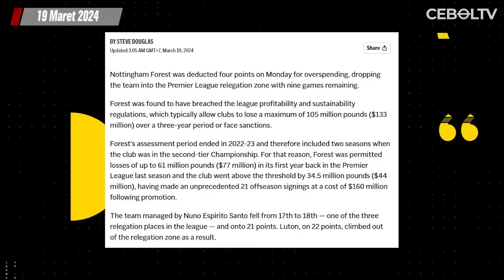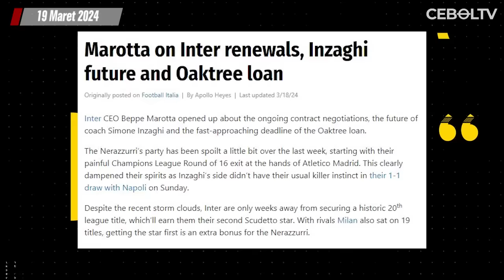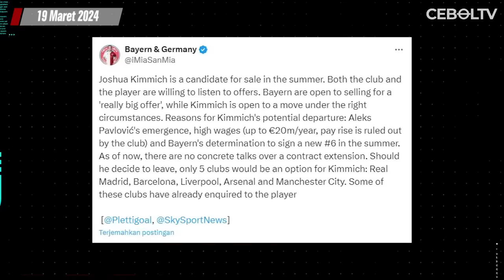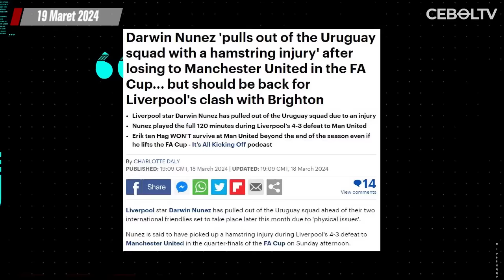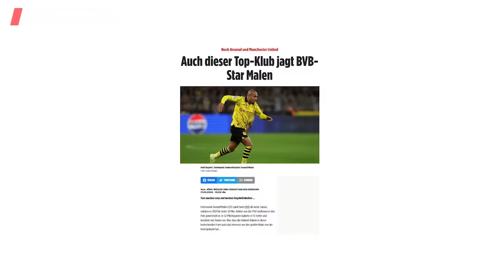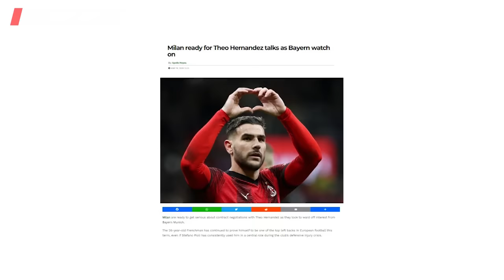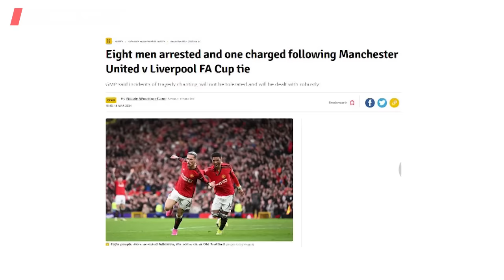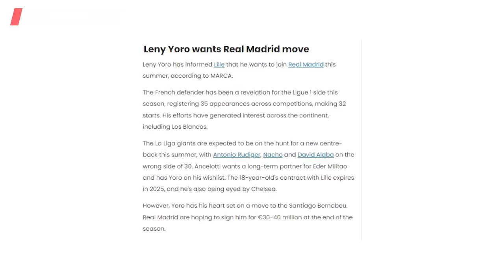Madrid Menginginkan Alejandro Garnacho 🔴MU Ramaikan Perburuan Bruno Guimaraes 🔴 Messi Absen uji coba